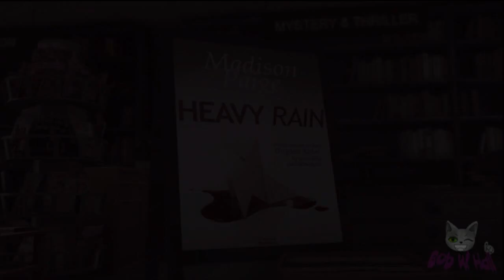Heavy Rain: Epilogue - Heroine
One of the endings for Heavy Rain on PS3

You should receive this ending when you get Four Heroes.
You also get it if Madison is the only one to make it to the warehouse && saves Shaun on her own. (If Ethan doesn't forgive her, or if you don't do the love scene.)

In order to get the interview part, Madison has to save Shaun on her own.
that will also change the last chapter.

If you need help getting the All Endings trophy try this guide ==